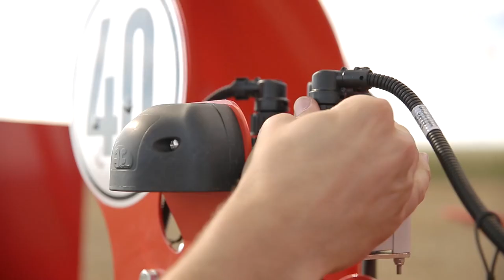KUHN MULTI-MASTER L : a new vision of ploughing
KUHN, world expert in the ploughing world, launches a new range of MULTI-MASTER L mounted reversible ploughs.
The little sister of the VARI-MASTER L range launched in 2018, KUHN's ploughing range is continuing its lifting. Available with 4 to 6 bodies, this range is adapted to tractors between 200 and 300 hp and offers a working width between 35 and 50 cm.
Equipped with a revolutionary MULTI system, you can change the working width without removing any screws. The ProSet system, for example, ensures that the plough can be aligned in all conditions, making adjustments quick and easy.
With the MULTI-MASTER L, you have the choice of ploughing in or out of the furrow with a quality of work that is always optimal and ensured by KUHN's historical experience in ploughing.
Find out more in this video and to get in touch with the KUHN teams, do not hesitate to visit the kuhn.com website.